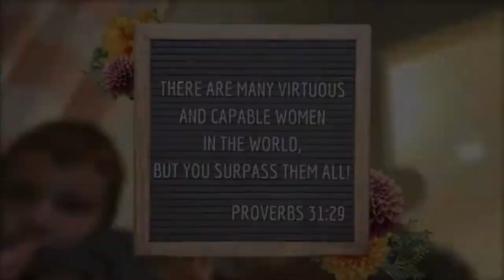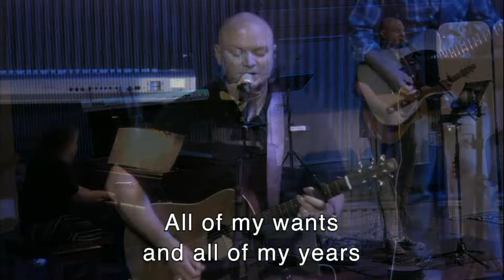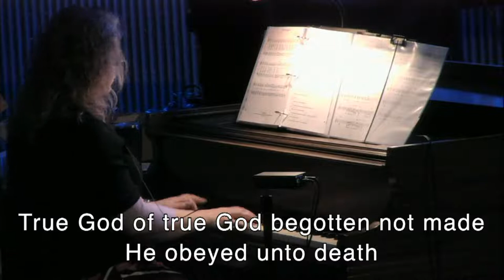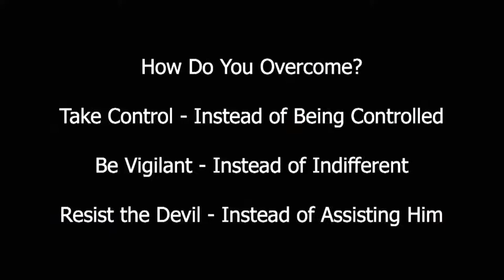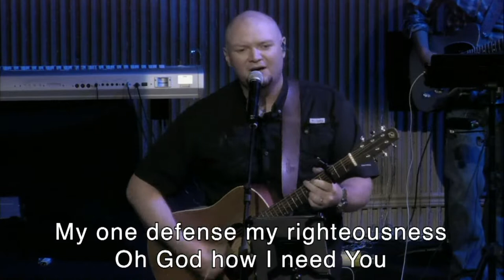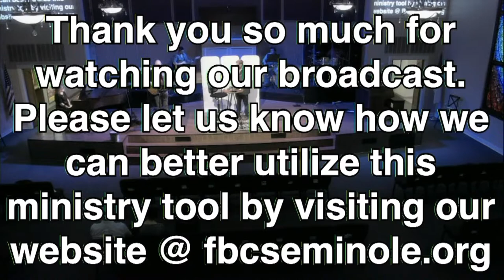Moodswingers: The Empire Strikes Back - When you are overwhelmed - May 17,2020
When we are in a situation that is chronic and ongoing, the "software" in your brain shifts and negativity can seep in because of the dissonance between our internal drive to act and the reality that we can only wait and see. You cannot use the flight or fight remedy - so often we settle into passiveness. Initiative stops. Trying something new stops. We need a reboot and a mood shift. Join us as we work through some ways to rewrite and reboot the software as we think through MOODSWINGERS.